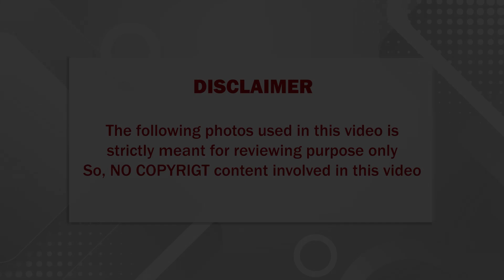🔴 நடிகை அஞ்சலியின் வாழ்க்கையை சீரழித்ததே இந்த நடிகர் தான்; உண்மையை போட்டுடைத்த பிரபல தயாரிப்பாளர்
நடிகை அஞ்சலியின் வாழ்க்கையை சீரழித்ததே இந்த நடிகர் தான்; சற்றுமுன் உண்மையை போட்டுடைத்த பிரபல தயாரிப்பாளர்